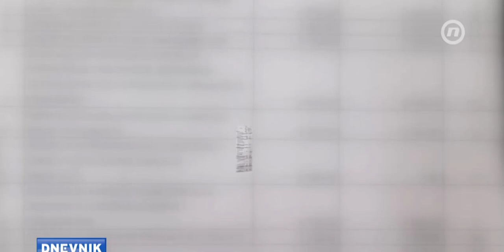Mijatović: Potpuno je neosnovano da direktori javnih preduzeća u FBiH imaju plate od skoro 10.000 KM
Izjava Vojina Mijatovića, ministra poduzetništva FBiH, za Novu TV